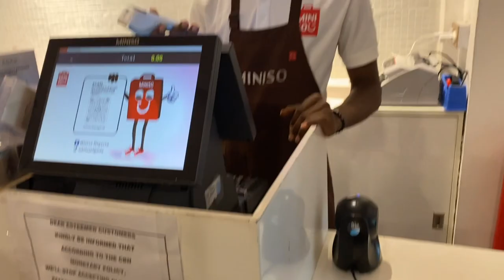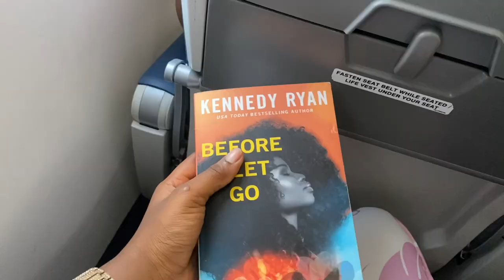VLOG:Travel with me to the 5 star nysc camp| Best camp in Nigeria?| last minute shopping| Ogun state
Hey besties!!!

Please stay safe❤ love y'all so much ❤

Please watch in 1080p for your viewing pleasure ❤

1. Music by Krysta Youngs - Love Me
2. Music by Mayila - Energy
3. Music by Col3man - wave
4. Music by WABI SABI - snowflake

*A day in the the life of a Nigerian student *

Yayy!! You made it all the way down here🤗 don't forget you are beautifully made and Jesus loves you and so do I💟💗